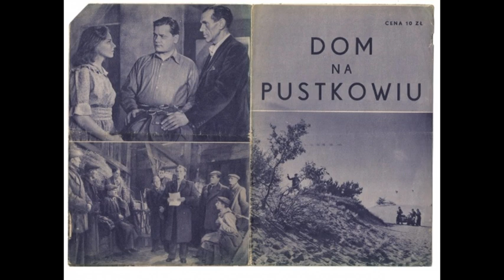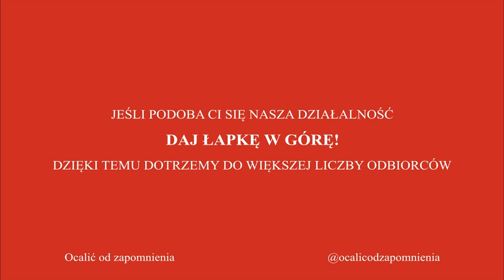Jarosław Iwaszkiewicz, Dom na pustkowiu (słuchowisko z 1996 r.) - powstanie, wojna, miłość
Słuchowisko z cyklu "Powieść w Teatrze Wyobraźni" poświęcone tematyce miłości w przededniu Powstania Warszawskiego. Pełny opis poniżej.

Słuchowisko na podstawie jednego z najlepszych wojennych opowiadań Jarosława Iwaszkiewicza, które opisuje życie mieszkańców podwarszawskich miejscowości przed  Powstaniem Warszawskim i po jego upadku.

Młodzi bohaterowie opowiadania, świadomi swoich patriotycznych obowiązków, rwą się do walki, a jednocześnie nie chcą umierać, chcą żyć, chcą się uczyć, chcą kochać.

Reżyseria: Andrzej Zakrzewski
Adaptacja: Witold Malesa
Realizacja akustyczna: Ewa Szałkowska
Opracowanie muzyczne: Małgorzata Małaszko

Obsada:
Mirosława Dubrawska - Ciocia Kazia
Magdalena Wójcik - Basia
Piotr Adamczyk - Hubert
Magdalena Wołłejko - Zosia
Teresa Lipowska - Kozłowska
Robert Czebotar - Jurek
Cezary Kwieciński - Wicek
Lechosław Herz - Mężczyzna
Irena Kownas - Przekupka
Marek Frąckowiak - Żandarm
Marcin Pawłowski - Andrzejek

📷 Zdjęcie fragmentu Warszawy zniszczonej podczas trwania Powstania Warszawskiego; wycinek z prasy n.t. adaptacji filmowej opowiadania J. Iwaszkiewicza, w reżyserii Jana Rybkowskiego (1949 rok)